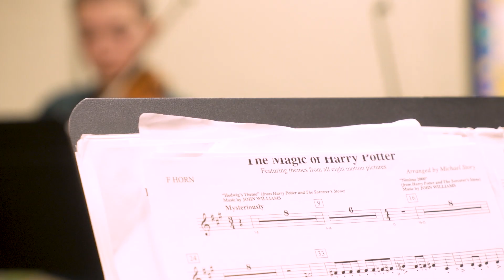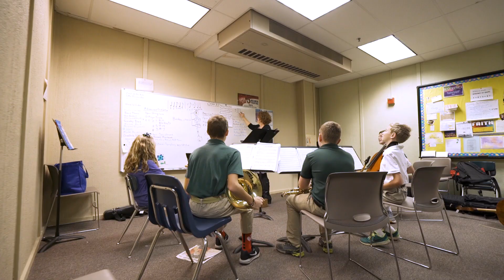Catholic schools are worth the investment